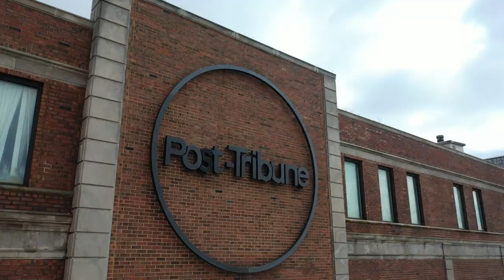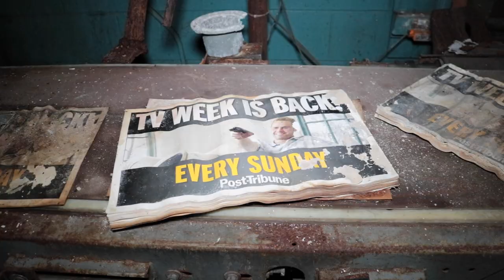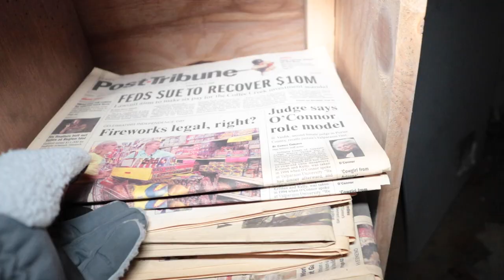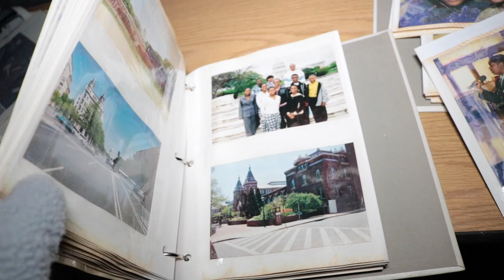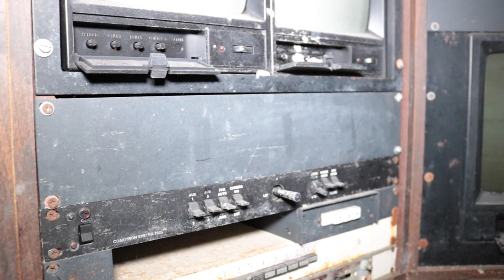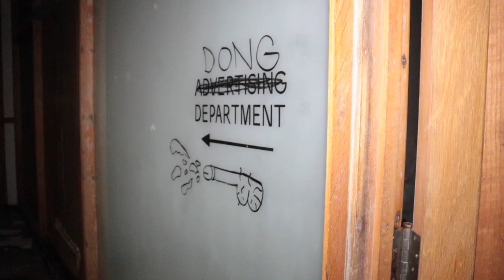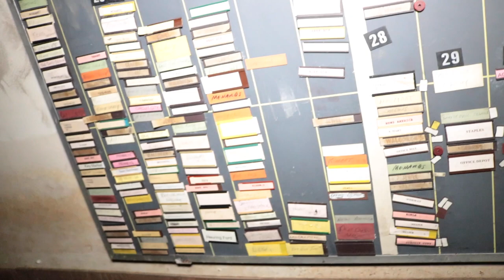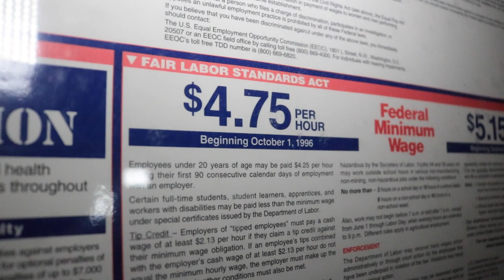Old Printing Press Found In Abandoned Newspaper Office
OUR GEAR:
Camer Bag
Camera Light
Flashlight:
Slider:
Masks: